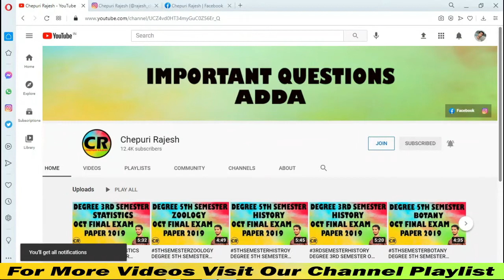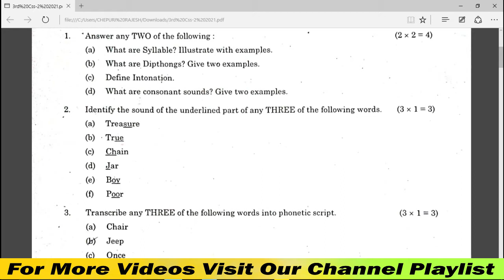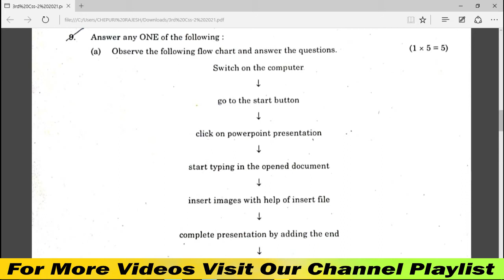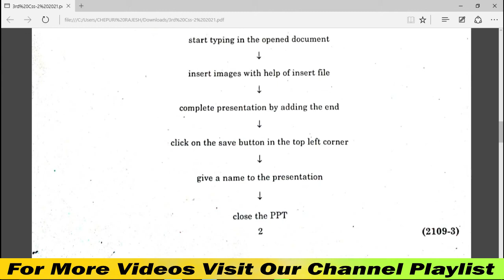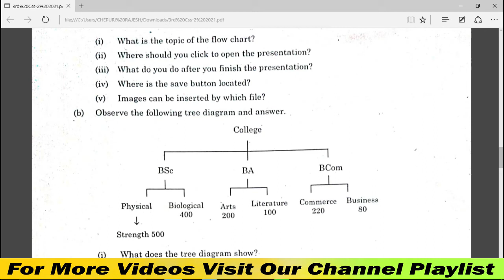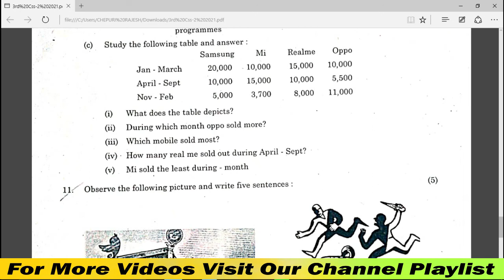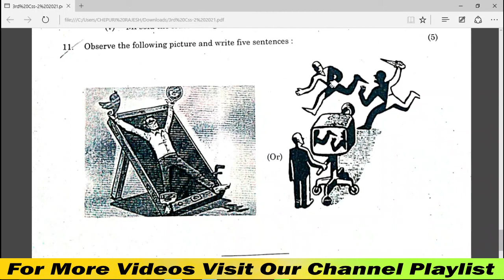3RD_SEMESTER_CSS_2 DEGREE 3RD SEMESTER CSS-2 FINAL EXAM PAPER 2021.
DEGREE 3RD SEMESTER FINAL EXAM PAPERS 2021: -